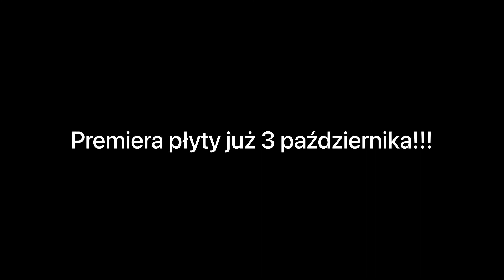Wspólnota, siła miłości - Schola Nowy Żmigród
Alleluja!!

 Prezentujemy kolejną piosenkę, która znajduje się na naszej płycie.

Jest to nasza kolejna autorska piosenka! Opisuje krótko zarówno historię naszej Wspólnoty jak i radość z trwania w niej.
Mamy nadzieję, że się spodoba i zachęci do nabycia płyty 🙏🏻🥰
Dziękujemy za realizację nagrania Regnat Audio Studio ❤️

Zapraszamy do wysłuchania!
Chwała Panu!

sł. muz. Sylwia Łącka

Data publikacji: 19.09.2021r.